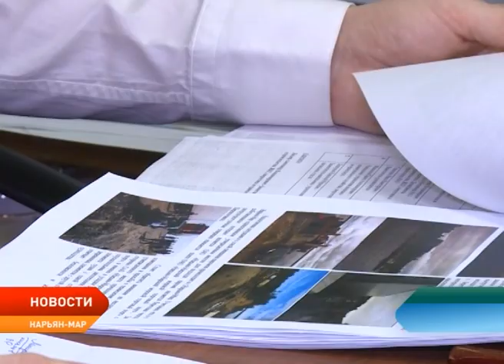Транспортные компании, работающие в НАО, просят послаблений на маршруте Нарьян-Мар — Щельяюр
Представители транспортных компаний не теряют надежды, что для них будут сделаны послабления в требованиях к безопасности пассажирских перевозок водным транспортом по маршруту Нарьян-Мар — Щельяюр и обратно. Владельцы трех компаний-перевозчиков направили в адрес окружной администрации письменное обращение с просьбой выйти с этой инициативой к Министерству транспорта Российской Федерации.